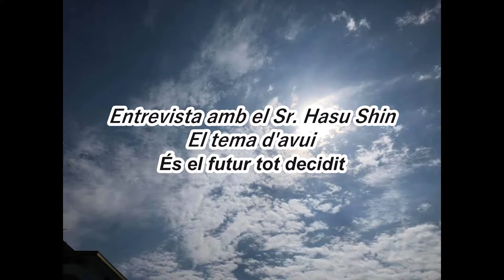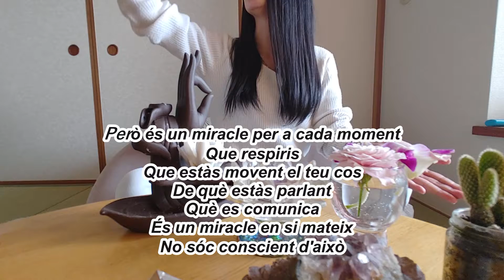El futur està tot a punt未来はすべて決まっている（カタロニア語）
Què significa un missatge des del cel?

L'univers té una història de centenars de milions d'anys

L'essència repeteix la reencarnació,

Realitzar-se i aprendre i recolzar-se mútuament

La llei de l'univers juga un paper

Els humans l'obliden i viuen

Per recordar-vos que

El cel sempre manté la informació cap avall

Però fins i tot si la gent rep aquesta informació, és la seva pròpia conveniència

Substituïu i utilitzeu-lo per la vostra pròpia cobdícia

L'acumulació de la cobdícia humana pertorba l'equilibri de la vida i la mort

Aturar l'augment d'espècies en perill d'extinció

La terra està cridant

Els mesos que donem suport també són esgotadors

És per això que

Mantenir el missatge del cel tal com és

Fes-te absolutament indispensable

Aquest paper és l'únic al món que obté 100% de confiança del cel

El que segueix fluint

Vaig tenir la meva última reencarnació en aquest món

 Hasutomo Cocoro

Va arriscar la seva vida i va jugar el seu últim paper en aquesta vida